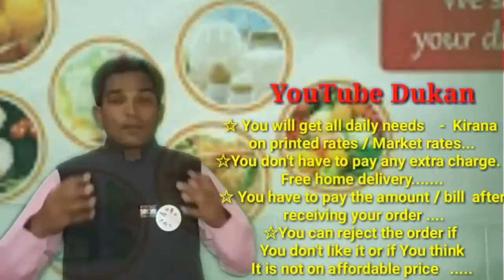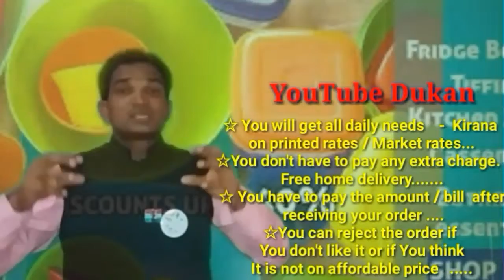SITAPUR. UP :- YouTube DUKAN|Online Shopping| Daily Needs Home Supply|Home Delivery